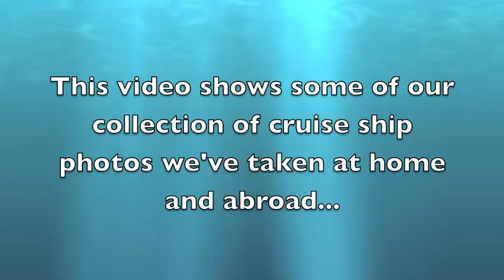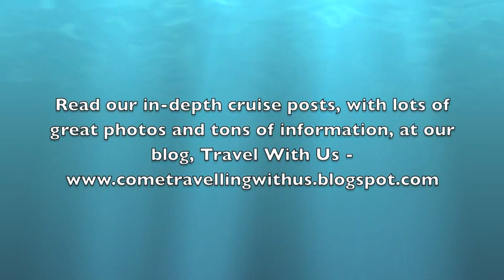Ship Spotting - beautiful photos of cruise ships.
If you love cruise ships, you'll love this video of cruise ship photos from my blog, Travel With Giulio, which also has indepth reviews of the cruises I've been on and many more cruise-related posts, with lots of great photos and tons of information